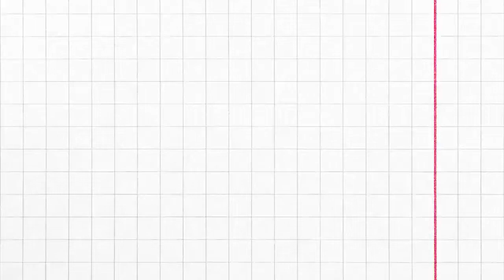83 Model Meja Makan Minimalis Modern 4 Kursi 6 Kursi Sederhana